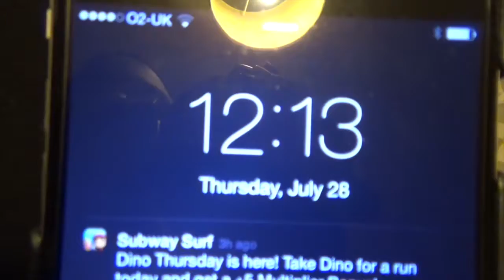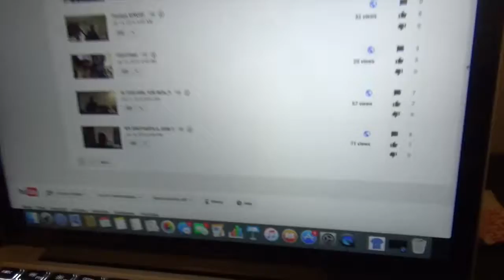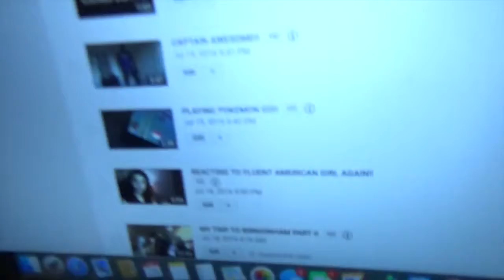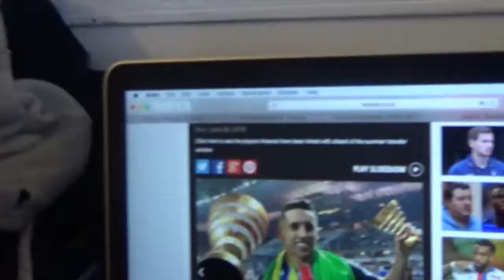A BOOORRINNNG DAY!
Just a day of me being me.